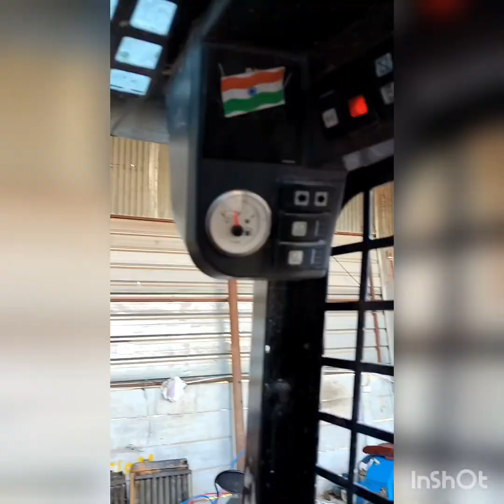caterpillar cat 216b3loader bachone wellding work